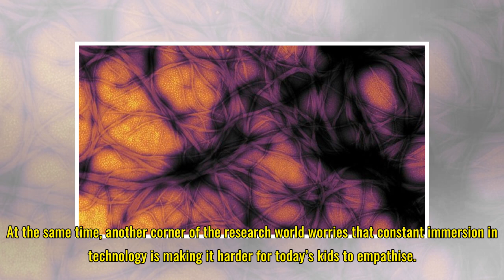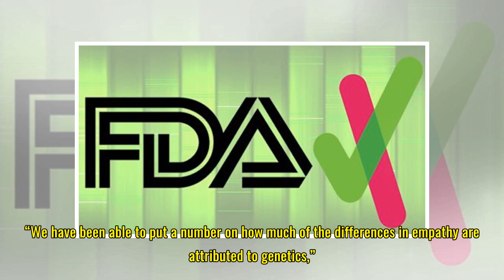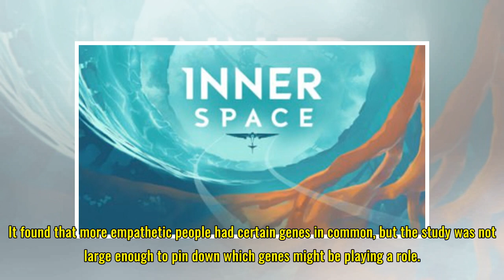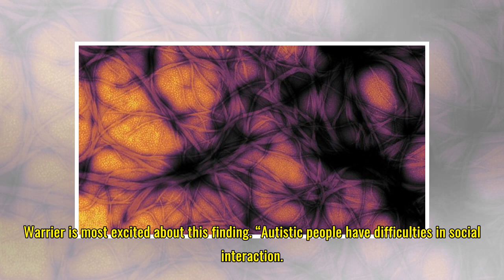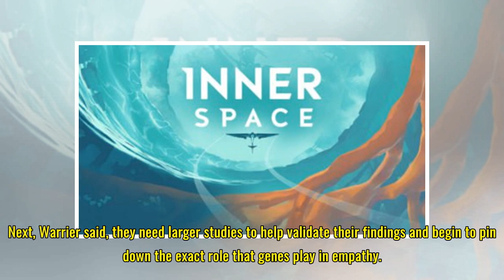23andMe Data Shows That Kind People Might Have Empathy in Their Genes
23andMe Data Shows That Kind People Might Have Empathy in Their Genes